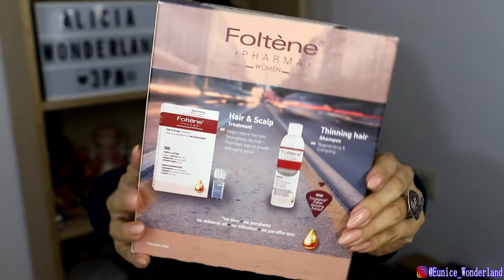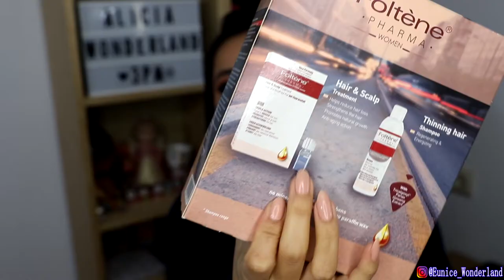PRODUCTOS TERMINADOS #4 - LO QUE ME FUNCIONÓ PARA LA CAÍDA DEL CABELLO, CUIDADO DE PIEL+ RESEÑA.